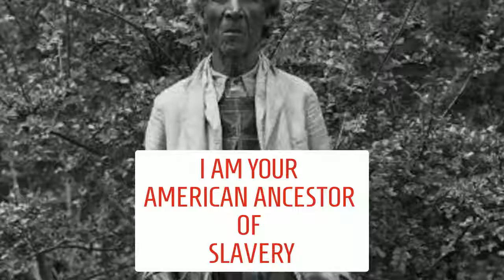AMERICAN ANCESTOR OF SLAVERY (AAOS) SERIES ALABAMA 4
In their own words, a history of slavery from former slaves. Sharing what is publicly known but may not be specifically known to the community. Click link to read Nathan Beauchamp's story: